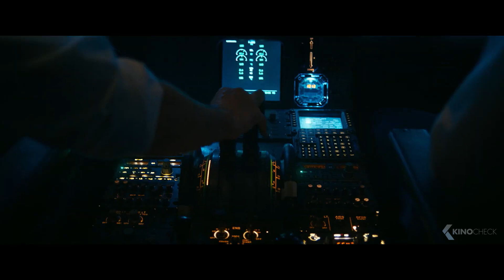7500 Trailer German Deutsch (2019)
Die Zahlenkombination 7500 ist in der internationalen Luftfahrt der Emergency Code für eine Flugzeugentführung. Ein Flug von Berlin nach Paris. Alltägliche Arbeiten im Cockpit eines Airbus A319. Co-Pilot Tobias Ellis (Joseph Gordon-Levitt) bereitet routiniert den Abflug der Maschine vor. Der Start verläuft wie immer reibungslos. Doch dann hört man Geschrei in der Kabine. Eine Gruppe junger Männer, unter ihnen der achtzehnjährige Vedat (Omid Memar), versuchen ins Cockpit einzudringen. Es beginnt ein Kampf zwischen Besatzung und Angreifern, eine Zerreißprobe zwischen dem Wunsch, einzelne Leben zu retten und noch größeren Schaden abzuwenden. Die Cockpittür wird zum Kampfgebiet und Tobias gerät in die Position, über Leben und Tod entscheiden zu müssen…

Note | #7500 German Trailer courtesy of Universum Film. Bei einem Kauf ändert sich für euch nichts, aber ihr unterstützt dadurch unsere Arbeit. | KinoCheck®